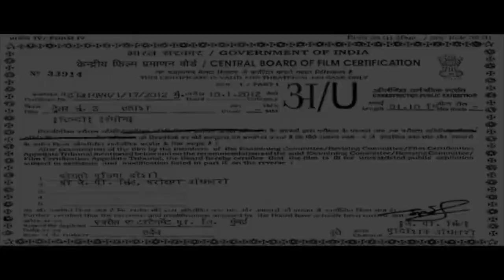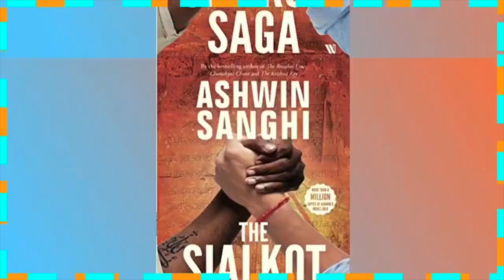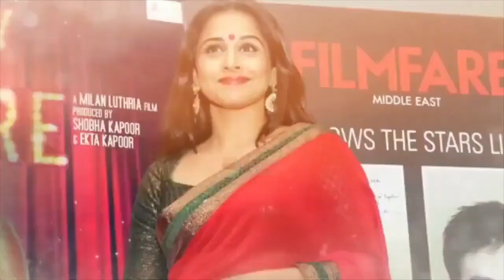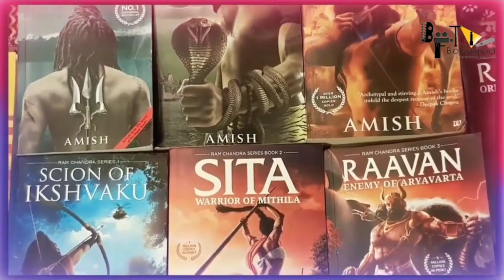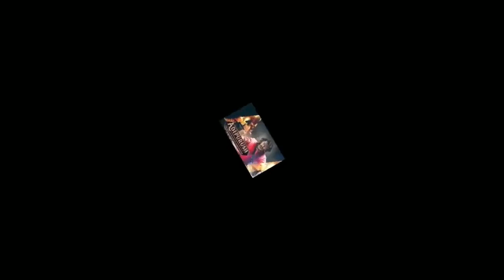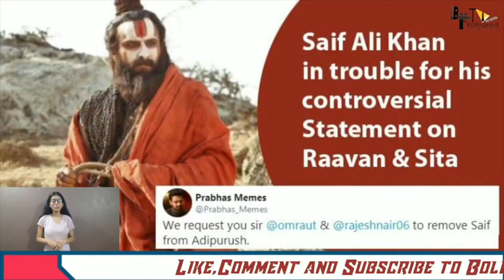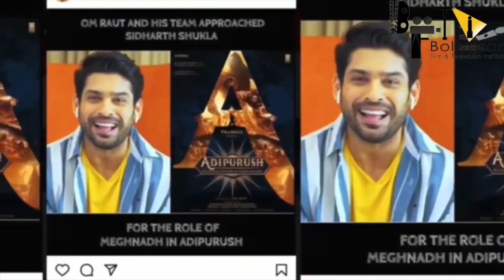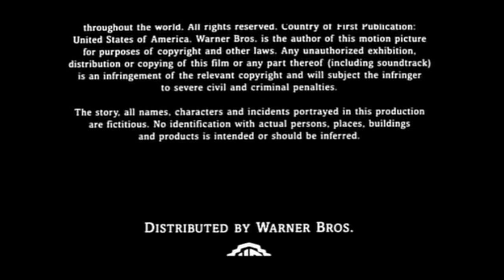Adipurush : Full Movie facts HD 4K | Prabhas | Kriti Sanon |Om Raut |Saif Ali Khan |T-Series Films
Adipurush is an upcoming Indian mythological film directed by Om Raut and produced by T-Series Films and Retrophiles. It is shot simultaneously in Telugu and Hindi languages. Based on the Hindu epic Ramayana, Adipurush stars Prabhas as Lord Rama, Kriti Sanon as Sita, and Saif Ali Khan as Ravana.
Release date: 11 August 2022 (India)
Director: Om Raut
Production company: T-Series
Music director: M. M. Keeravani
Producers: Om Raut, Bhushan Kumar, Krishan Kumar

Cast
Parbhas
Kriti Sanon
Director
Om Raut
M.M. Keeravan
Sachet Tandon
Parampara Thakur